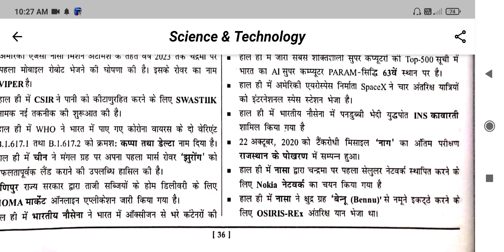विज्ञान प्रौद्योगिकी (Science & Technology): करेंट अफेयर्स 2021; Speedy